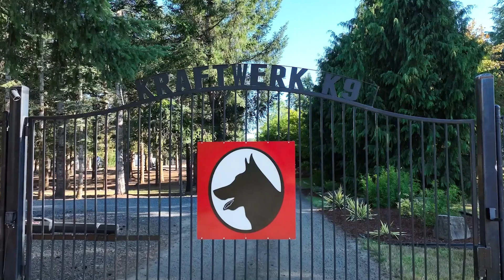Superb Focus with Advanced Obedience!